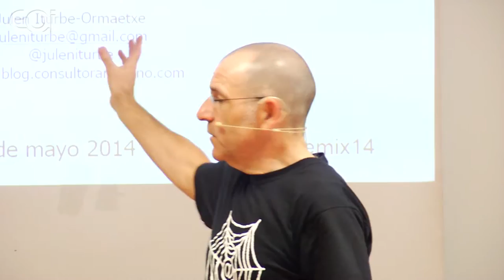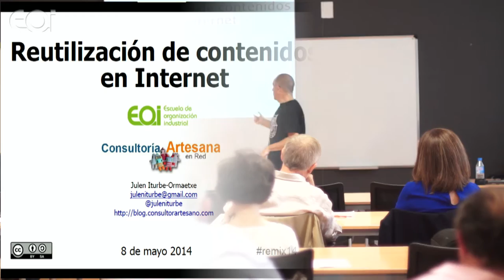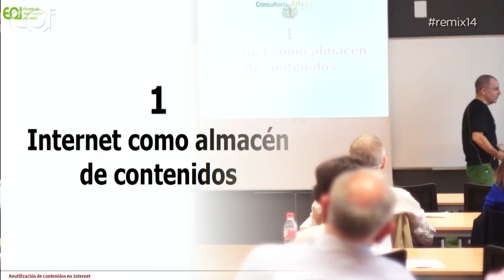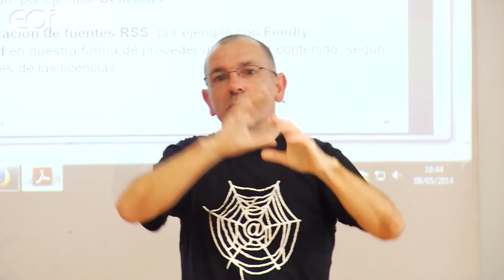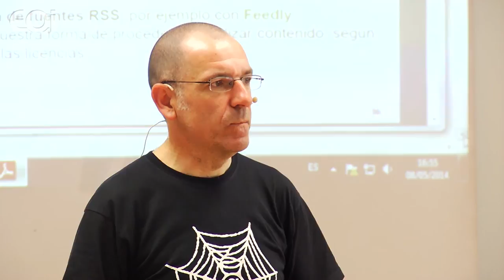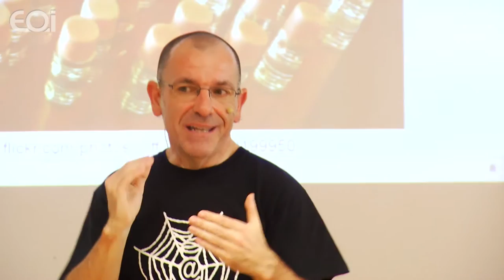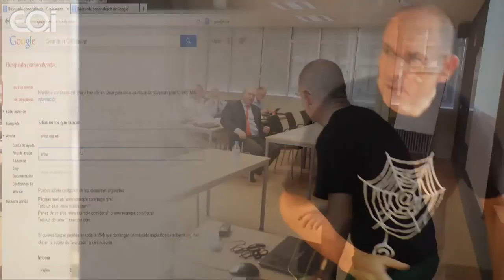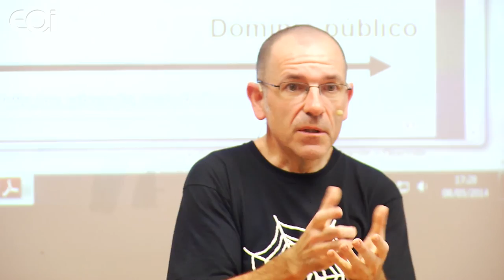Reutilización de contenidos de Internet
Taller dirigido al profesorado de EOI, sobre cómo reutilizar contenidos legalmente y aprovecharnos del conocimiento explícito disponible en Internet.

Julen Iturbe, Consultoría artesana en red (@juleniturbe)